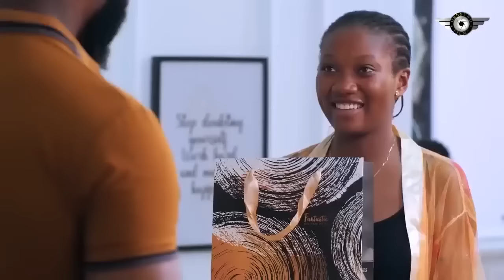I Hated Ha D Very Day Mum Brought Her Frm D Vilage As Our New Maid But I End Up Falling Madly Inlove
Cast:
Producer: Potrait Of Love
Director:

Watch the very best videos of Nigerian Nollywood movies, Nigerian actors, and other African movies